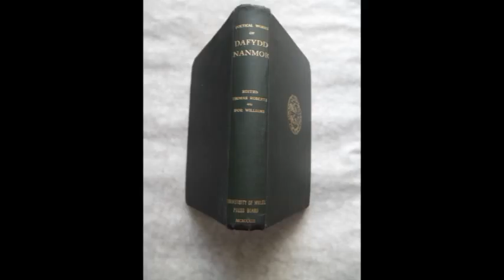Dafydd Nanmor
Dafydd Nanmor (fl. 1450 – 1490) was a Welsh language poet born at Nanmor (or Nantmor), in Gwynedd, north-west Wales.(Cymru) He is one of the most significant poets of this period.

It is said that he was exiled to south Wales for overstepping the mark in his poetry (he sang a poem to a married local woman) and spent the rest of his life outside Gwynedd. His work was seen to have particular significance by the twentieth-century critic Saunders Lewis. Lewis saw him a poet of philosophy who praised the ideal ruler as he praised his patrons who saw that within the Welsh tradition all who had privilege and power also had responsibilities towards family, community and nation.

It is believed that Rhys Nanmor was a bardic student of his.